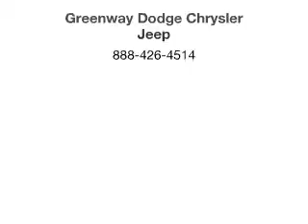2015 Jeep Grand Cherokee - ORLANDO FL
Year: 2015
Make: Jeep
Model: Grand Cherokee
Trim: Overland
Engine: 3.6 liter 6 cylinder 24 valve
Transmission: 8-Speed Automatic
Color: Granite Crystal Clearcoat Metallic
Mileage: 12
Address:
9051 EAST COLONIAL DRIVE